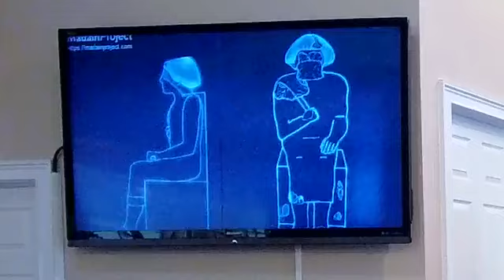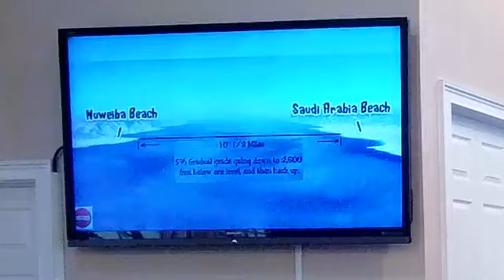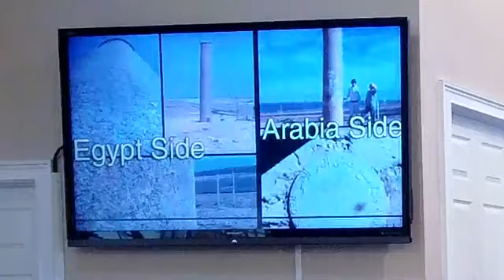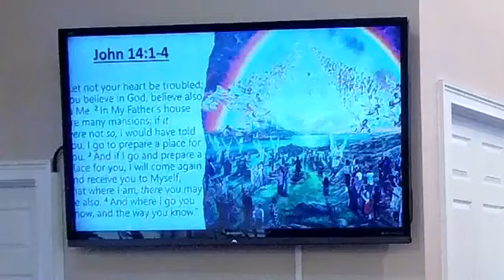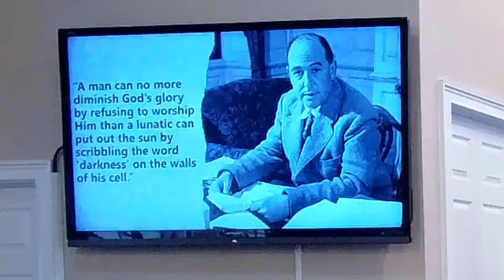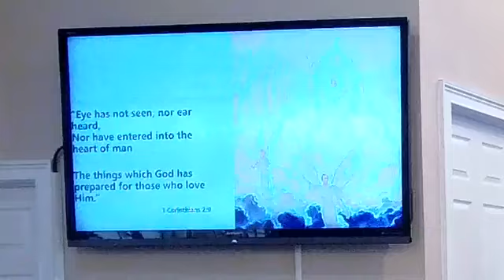November 30, 2024, Church Service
Welcome! This is the church service for Rock Hill SDA Church in South Carolina. This was filmed on November 30, 2024.